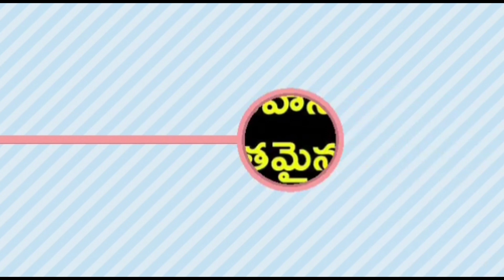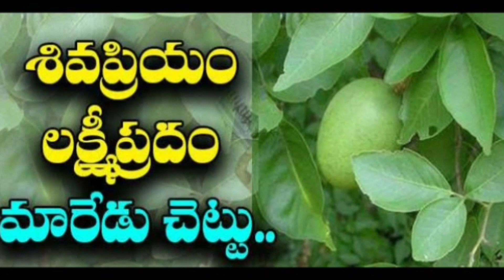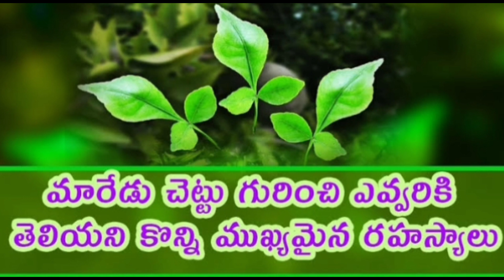శివరాత్రి.జాగరణ అంటే ఏమిటి?ఎందుకు చేయాలి,ఎలా చేయాలి,అంతరార్ధం(shivarathri jagarana)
.శివరాత్రి అంటే ఏమిటి?

జాగరణ అంటే ఏమిటి?

1.జాగరణ చేయమని మనకు ఎవరు చెప్పారు,ఎలా మొదలైంది?

2_పండుగలన్నీ ఉదయం జరుపుకుంటే మరి శివ" రాత్రి" పండుగ రాత్రి ఎందుకు జరుపుకుంటాం.

3_జాగరణ సమయం లో ఏమి చేయాలి?

4_జాగరణ యొక్క అంతరార్ధం ఏమిటి?

5_శివరాత్రి రోజునే ఎందుకు జాగారం చేయాలి,మిగతా రోజులలో ఎందుకు చేయరు?

ఈ ఆడియో లో వీటి గురించి తెలుసుకుందాం.

మీ
Guru deva datta audios
జీవని

ఇది టెలిగ్రామ్ లింక్ .నచ్చితే మరిన్ని విశేషాలకోసం జాయిన్ అవ్వగలరు